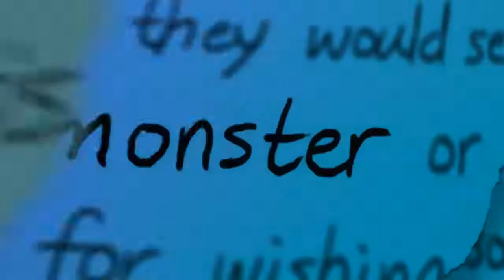Kartun Keren Kartu 3D CGI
Description: CGI 3d Animated Spellbound Short Film by Ying Wu and Lizzia Xu.

"Spell Bound" is an animated short film about a lonely girl, Rene, who is jealous of her perfect sister Sunny but must save her after writing negative thoughts in her diary that unexpectedly transform into monsters.

opportunities.